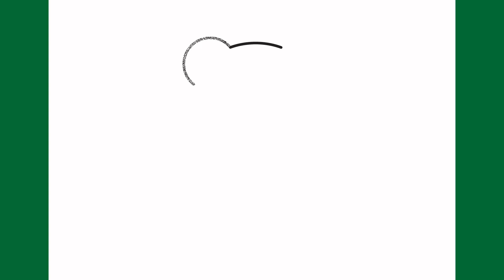Como desenhar um ursinho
Aprenda a desenhar um ursinho de pelúcia passo a passo.